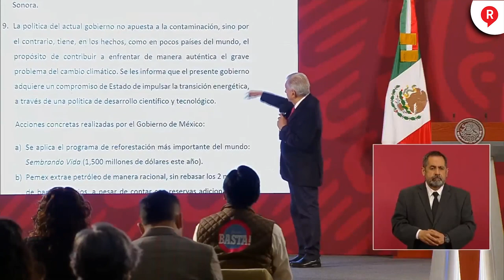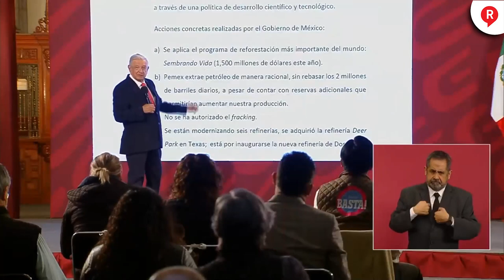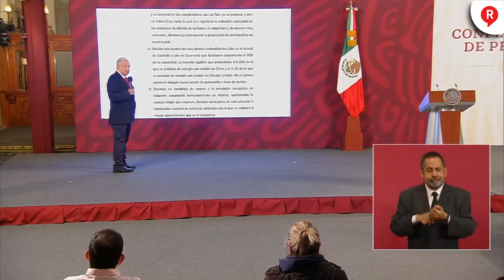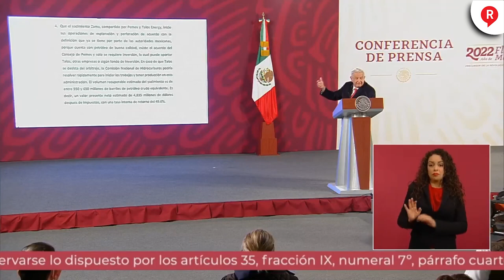¡NO HUBO REGAÑO! El presidente AMLO habló sobre la reunión con JohnKerry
¡LA OPOSICIÓN SE QUEDÓ CON LAS GANAS! El presidente López Obrador describió la reunión con el enviado de EEUU , JohnKerry como una plática amistosa y se burló de los que querían “jalón de orejas”